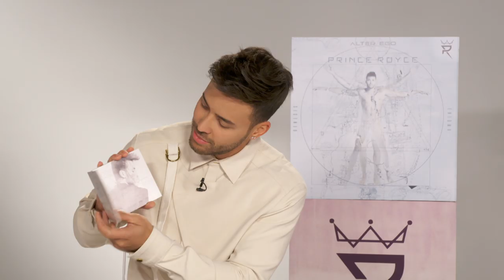Entrevista intima con Prince Royce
La superestrella latina multi-platino Prince Royce anuncia su gira ALTER EGO U.S. Tour 2020 con la cual visitará 40 ciudades, arrancando en Seattle, Washington el 4 de marzo y marcando así la gira estadounidense más grande de su carrera. El Prince Royce ALTER EGO Tour presentará conciertos en el American Airlines Arena de Miami, The Forum de Los Ángeles y el Prudential Center de Newark, así como en otros mercados en los que Royce nunca se ha presentado antes como en: Boise, Idaho; Portland, Oregón; y Minneapolis, Minnesota.